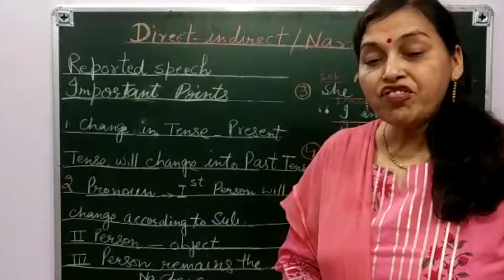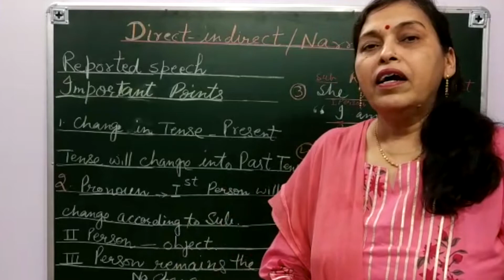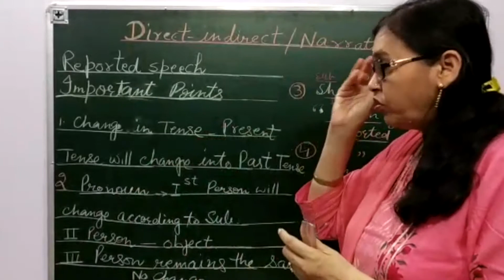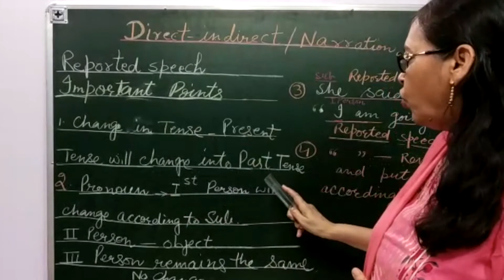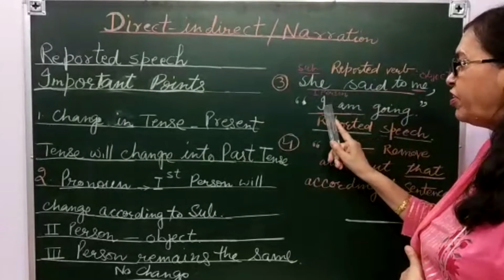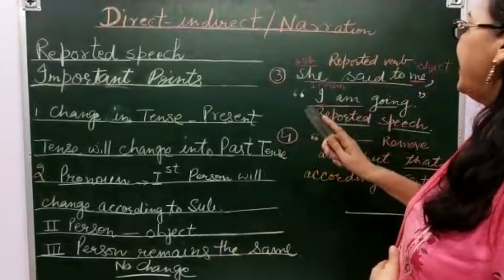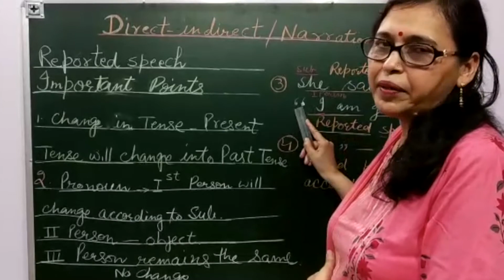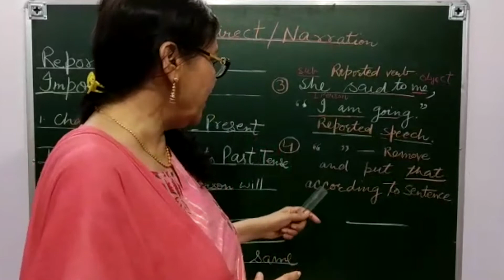Direct-Indirect Speech/ Narration Part-1 | Rules, Examples & Discussion | With Rashmi Gupta Maám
Direct-Indirect Speech/ Narration Part-1 | Rules Discussion in Hindi | With Rashmi Gupta Maám

Hi Friends,
I am Rashmi Gupta, your English teacher. Motto of my channel is to share knowledge among all my friends, students and viewers.

Dear Students, I have explained Direct-Indirect Speech/ Narration to you in this video.
Watch my video & practice Direct-Indirect speech.
Be ready to learn Direct-Indirect in easy way. In this video we are going to learn Direct-Indirect Rules with examples. We will learn "What is direct speech and and Indirect Speech. As you all know Narration is the essential part of English Grammar and because of this I have decided to teach you direct speech and indirect speech in English.

Remember hard work is the key to success.
Practice daily and try to finish your work on the very day. Don’t postpone your work on tomorrow. The more you practice, more you will understand.

With Love,
TOGETHER WE LEARN.
RASHMI GUPTA